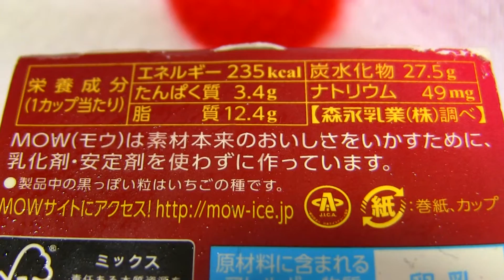森永乳業のMOW（モウ）ストロベリー&フロマージュ（期間限定）♪＼(≧ω≦)／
2016/04/24♪
というコトで、今日は、森永乳業のMOW（モウ）ストロベリー&フロマージュ（期間限定）を紹介していま～す☆＼(≧ω≦)／
2015年5月11日発売の新商品♪
MOW（モウ）ストロベリー＆フロマージュ」は、ストロベリーアイスとチーズアイスをマーブル状にブレンドしており、ひとさじごとに変化する味のハーモニーをお楽しみいただけます♪
いちご果汁を使用したストロベリーアイスと、北海道産マスカルポーネを使用したチーズアイスを混ぜ合わせることで、ストロベリーの素材が持つ爽やかな酸味とチーズのコクがバランスよく味わえるように仕上げています☆
というコトで、今回は森永乳業のMOW（モウ）ストロベリー&フロマージュ（期間限定）をチェックしてみました♪
今、沖縄、宮古島はアイスがイチバン美味しい春☆
今回の新商品も超楽しみ♪
早速食べてみると、美味しい～☆
コレ、サイコーにウマい。
マーブルってめっちゃウマそうに見えますよね♪
先日、ファンの方から、俺のダイエット成功1周年記念プレゼントとして、ジェラピケのパーカーを贈って頂いたのですが、それがちょうど、ストロベリーマーブルアイスのようなデザインで、むっちゃカワイイしウマそうなんです←
ってか、このアイス、期間限定なのがもったいない。
ストロベリーとフロマージュ（チーズ）なんて、食べる前から相性がイイのが分かる。
それがアイスになってるわけだから、もうヤバイ。
2つのアイスがまろやかに、口の中に広がるその瞬間は、それはもうマジで至福のひととき☆
MOW（モウ）が好きな方、ストロベリー、フロマージュ（チーズ）、アイスクリームが大好きな方、そして何より、期間限定、数量限定等のあらゆる「限定商品」が大好きなそんなあなたにピッタリ、季節の変わり目でちょっとお疲れ気味な方にもぜひオススメ☆＼(≧ω≦)／
ともあれ、1カップ、ペロッといっちゃいました♪＼(≧ω≦)／
MOW（モウ）ストロベリー&フロマージュ（期間限定）、大好き。＼(≧ω≦)／
ふふ♪（笑）

栄養成分表：1カップ（標準140ml）当たり
熱量：235kcal
タンパク質：3.4g
脂質：12.4g
炭水化物：27.5g
ナトリウム：49mg